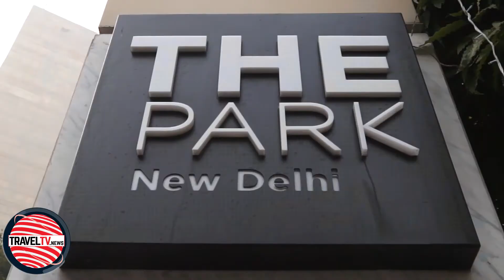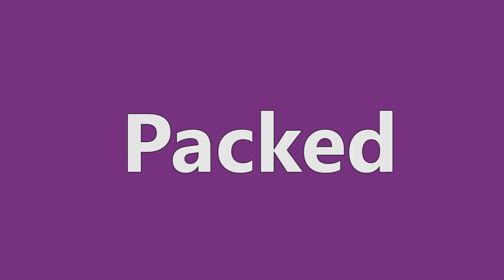TravelTV.News - Episode 753 (August 22, 2018)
- In this episode TravelTV.News focuses on:

- Philippines tourism discusses its marketing strategy for the Indian market
- The Park New Delhi discusses its  growth plans
- The Indian Outbound market is setting new benchmarks every year. Here is a look at the on-going outbound trends

- We Interviewed:

- DAKILA F GONZALES, Head, Office of Product and Market Development, Philippine Department of Tourism
- ROHIT ARORA, Area General Manager, The Park New Delhi
- MAHENDRA VAKHARIA, President, Outbound Tour Operators Association Of India (OTOAI)
- NAGSRI PRASAD SASHIDHAR, Head- Outbound Holidays, Mercury Travels
- SUCHETA NAGPAL, Director & CEO, Travstarz Global Group
- SUJIT NAIR, Founder & Group Managing Director, Akquasun